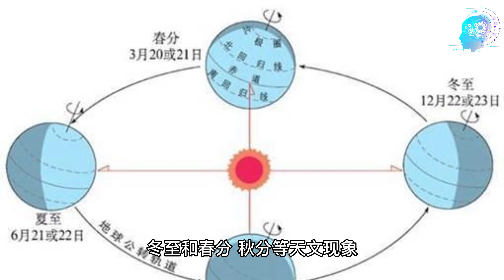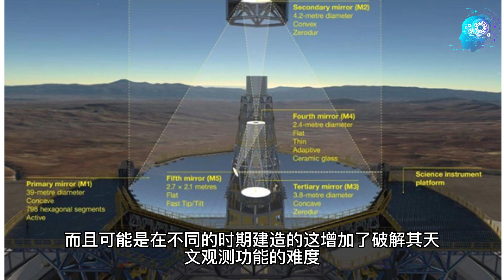未解之谜 ---巨石阵之谜